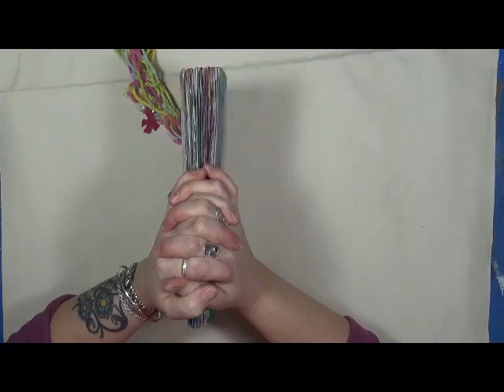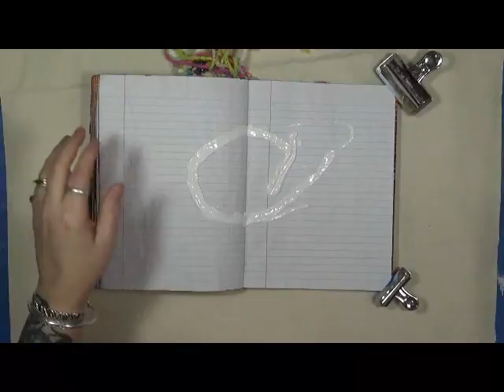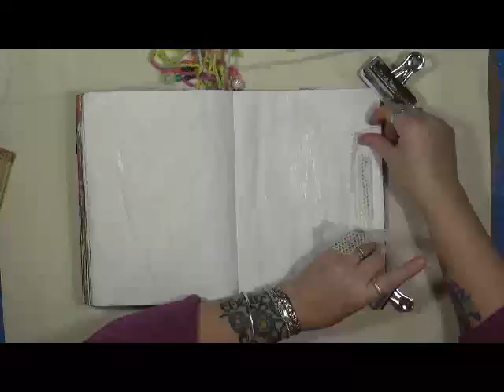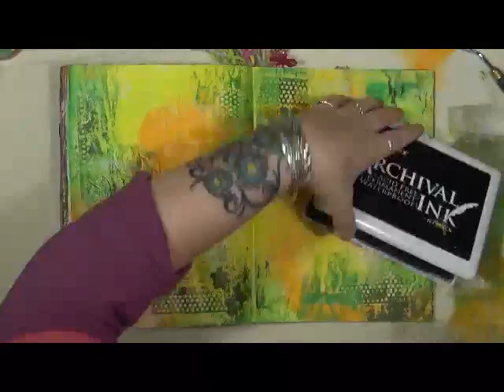March Explorations of Me - Animal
Snail Mail  - Happy Mail :
Cindy Utter
4431 Locust Ave